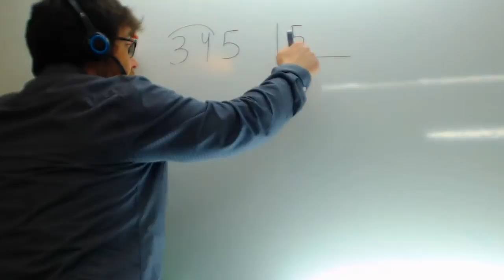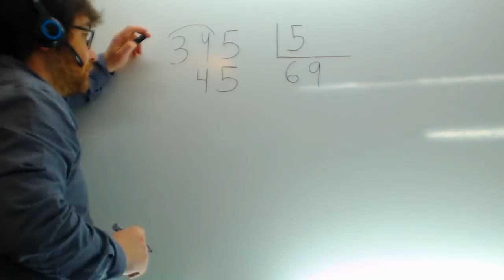Division con primer cifra del dividendo menor que el divisor Matematicas Primaria Academia Usero